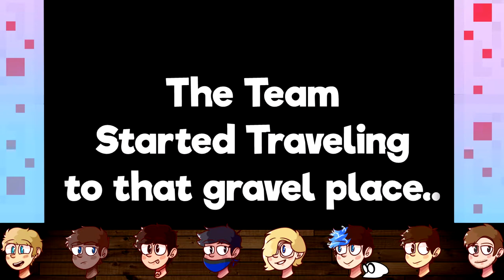APPLE THIEF | Minez Hardcore #2 Episode 6